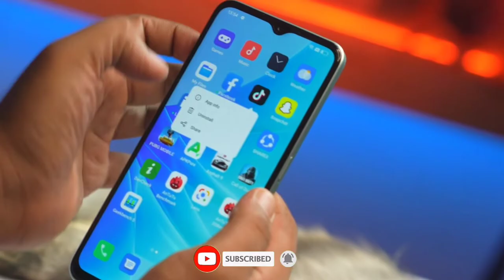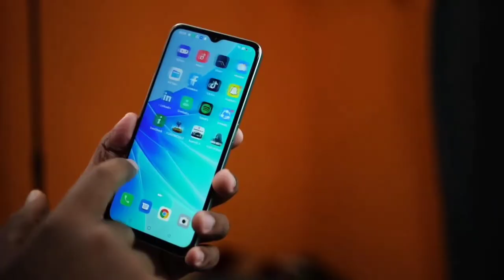নতুন সুন্দরী! Oppo A57 price and specification review